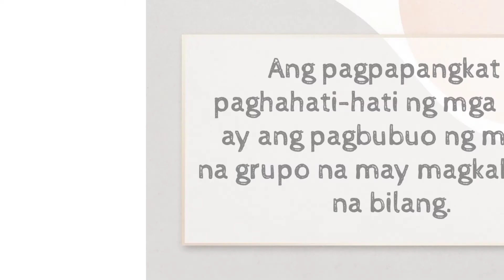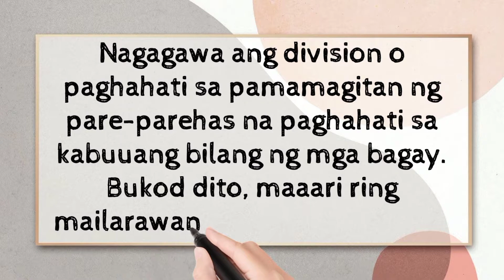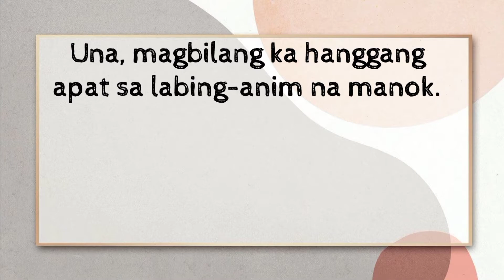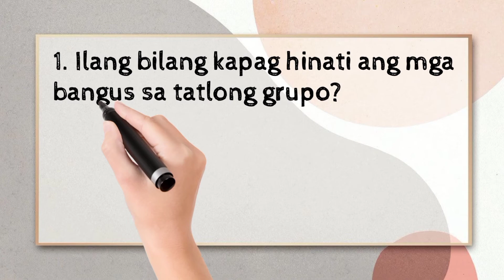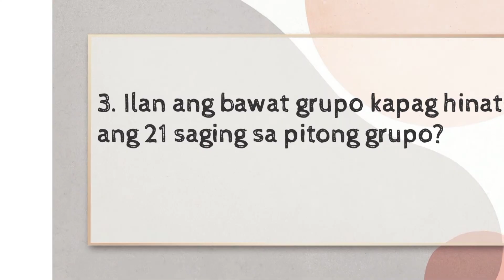Mathematics Lesson 1.4 Visualizes and Represents Division Using Formation of Equal Groups of Objects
Ang pagpapangkat o paghahati-hati ng mga bagay ay ang pagbubuo ng maliliit na grupo na may magkakatulad na bilang.

Nagagawa ang division o paghahati sa pamamagitan ng pare-parehas na paghahati sa kabuuang bilang ng mga bagay.

Sa formation of equal groups of objects naman, hahatiin ang mga bagay sa parehas na bilang sa bawat grupo.